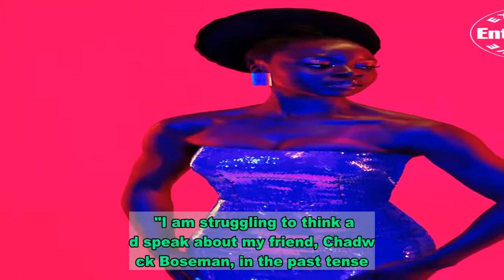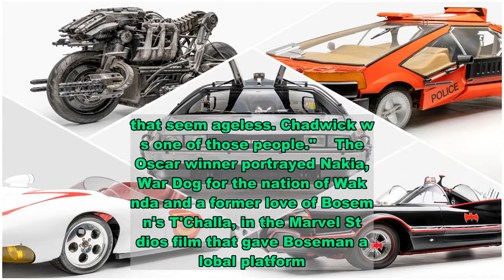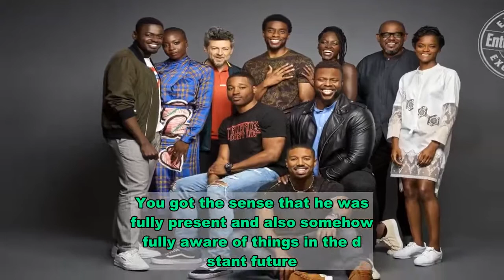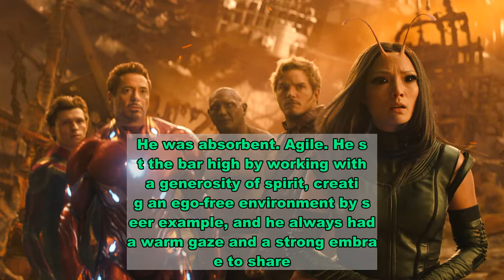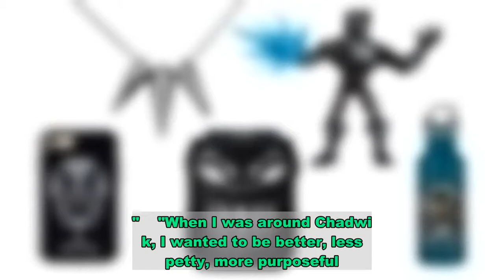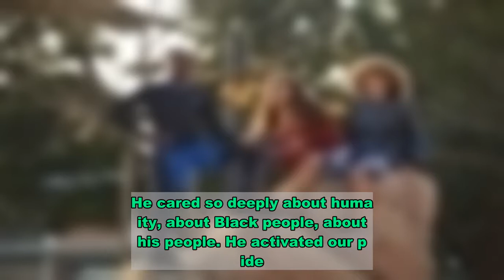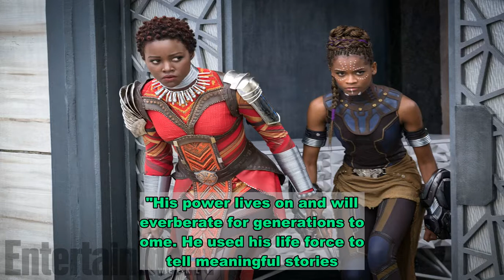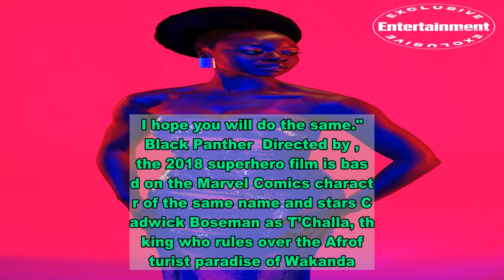Lupita Nyong'o pens mournful tribute to Chadwick Boseman 'from a place of hopelessness'